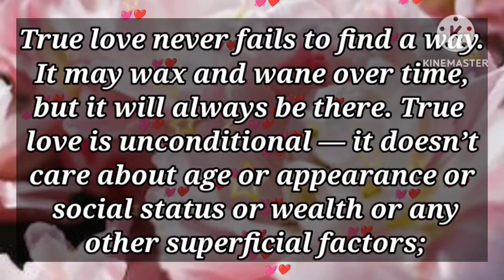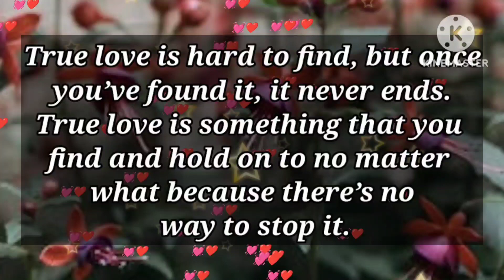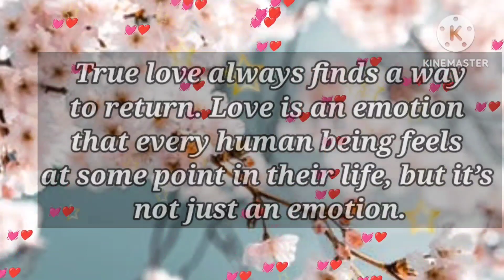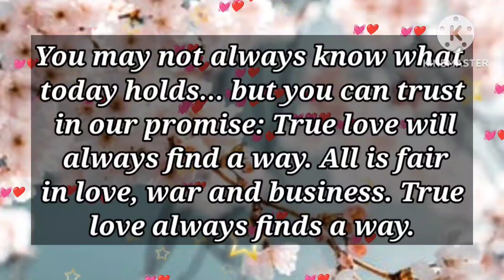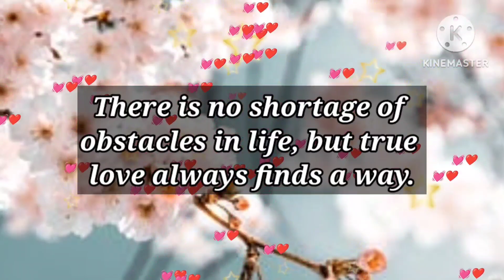It's me again!!! 😢💕💔💥✨🙏💝🌟 Accept me to marry me..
5

my love
dm current energy
divine masculine
dm df
dm message to df today
dm tarot
dm reading
twin flame
twin flames
Karmic
happy twins 11:11
love
Love
love quotes
love poem
love poems
love lines
love feel
true love
poem
poems
love songs
love music
feelings of love
love feelings
Dm to df
dm df
dm
 df dm
aquarius
df
taurus
unique tarot
all i want
aquarius tarot
virgo
twin flame reading today
twin flame